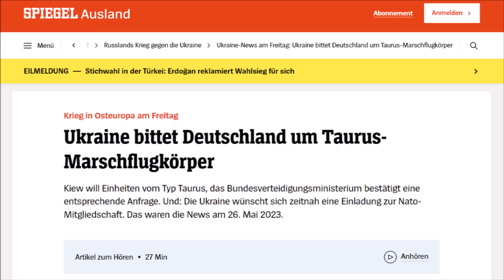Ucrânia pediu à Alemanha mísseis com 500 KM de alcance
De acordo com a mídia alemã, o secretário de imprensa do Ministério da Defesa alemão anunciou a apresentação de um pedido oficial da Ucrânia para o fornecimento de mísseis de cruzeiro aéreos com até 500 quilômetros de alcance.